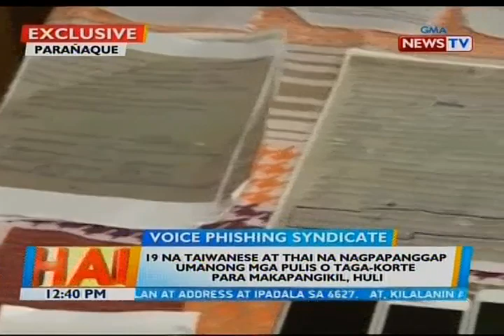BT: 19 na Taiwanese at Thai na nagpapanggap umanong mga pulis o taga-korte para makapangikil, huli